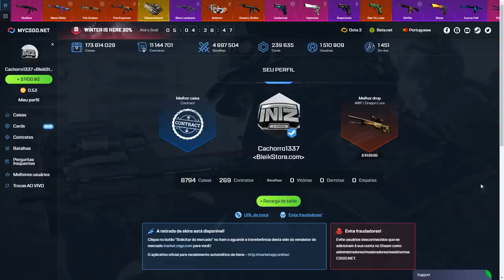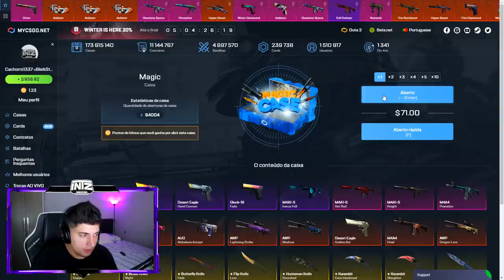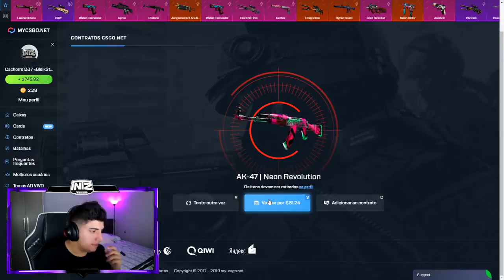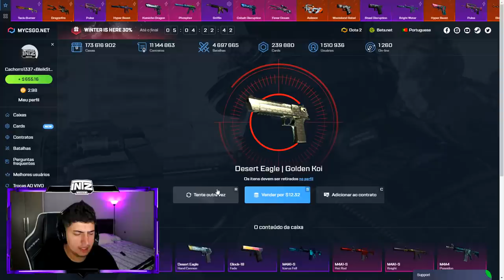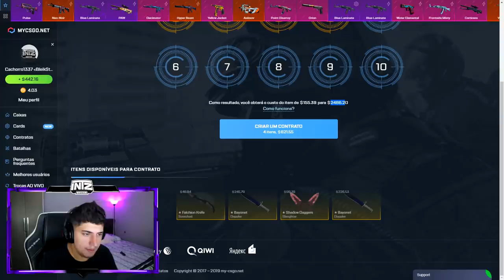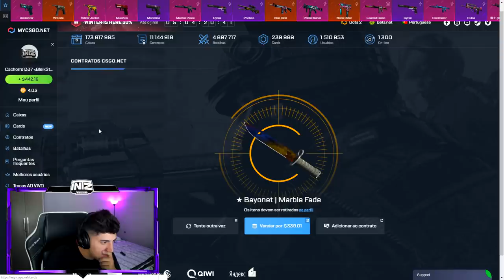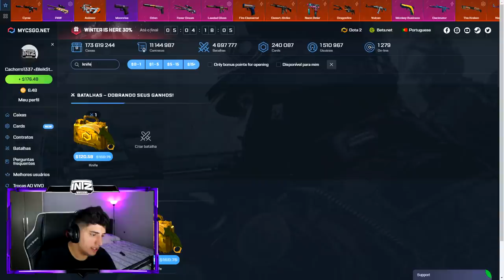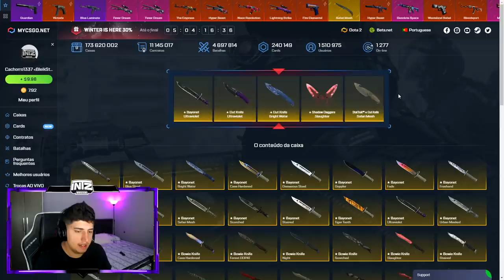FIZ O CONTRATO DE TROCA MAIS CARO da HISTÓRIA do CS:GO...